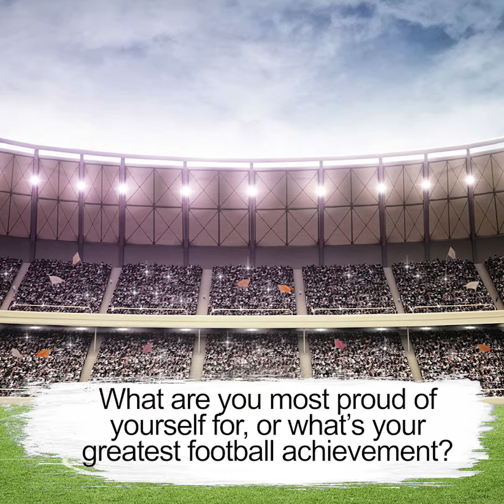Berwick FC Riley Heddles Personal